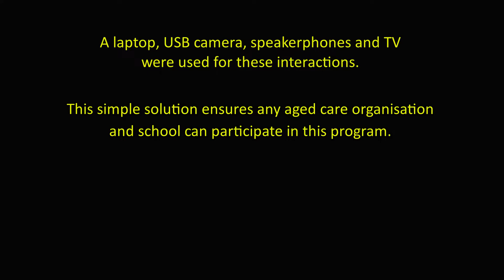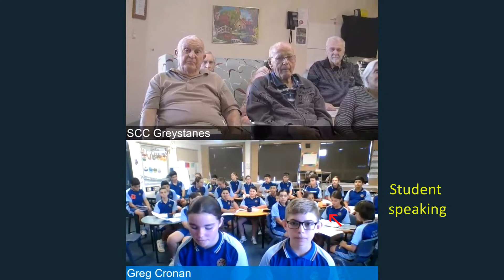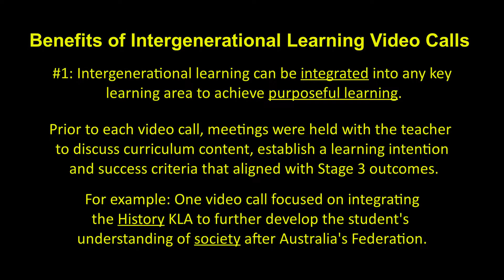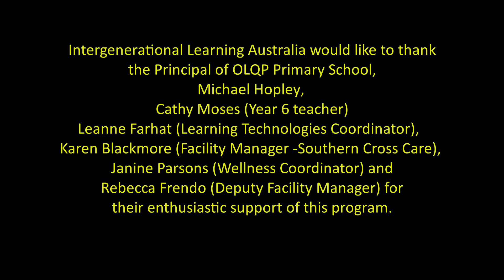Intergenerational Learning Video Calls Highlights Nov 2019 V2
Students in Year 6 and older people at a residential aged care home discuss school curriculum topics, cultural events and other subjects as part of an intergenerational learning and wellbeing program. Learning outcomes that were measured over five consecutive weeks include an increase in the students vocabulary by 50 words plus 30 new phrases. Improvements in mood and behaviour for students and older people were observed by teachers, parents, aged care health staff plus the family members of the older people. Some objectives for this program which were achieved included reducing the loneliness and social isolation of older people in residential aged care homes.